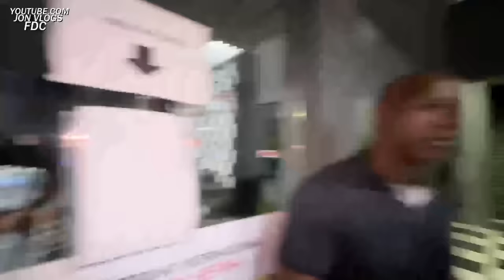IRL DO JON VLOGS no EVENTO de CARRO COM ISHOW SPEED! COMPLETO Ft BOCA DE 09 & BDJ! MUITA RESENHA!